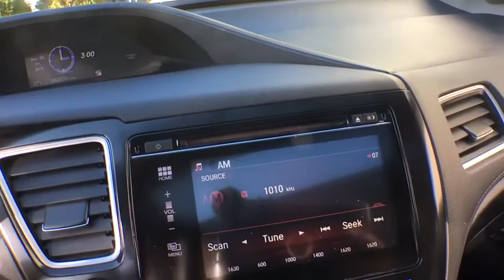2015 Honda Civic White Plains, New Rochelle, Westchester, Scarsdale, Greenwich, NY U31310P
Taffeta White Used 2015 Honda Civic available in White Plains, New York at White Plains Honda. Servicing the New Rochelle, Westchester, Scarsdale, and Greenwich, NY area.

CARFAX One-Owner. Clean CARFAX. Certified. Taffeta White 2015 Honda Civic EX FWD 5-Speed Manual 1.8L I4 SOHC 16V i-VTEC **HONDA CERTIFIED*, **SUNROOF**, **BACKUP CAMERA**, **7YR 100K WARRANTY**, **BLUETOOTH**, **USB PORT**, LOCATED AT 344 CENTRAL AVE , ASK FOR ALFRED S.M., Gray w/Cloth Seat Trim.brbr**No Games**No Gimmick** The price you see is the price you pay at White Plains Honda. No other dealership will treat you like family the way we do here, we've got an excellent customer satisfaction rating. Recent Arrival! Odometer is 8283 miles below market average! 28/36 City/Highway MPGbrbrHondaTrue Certified Details:brbr * Roadside Assistancebr * 182 Point Inspectionbr * Transferable Warrantybr * Vehicle Historybr * Powertrain Limited Warranty: 84 Month/100,000 Mile (whichever comes first) from original in-service datebr * Roadside Assistance for the duration of the Certified Pre-Owned Limited Warranty. Up to two complimentary oil changes within the first year of ownership. SiriusXM 90-Day Trialbr * Limited Warranty: 12 Month/12,000 Mile (whichever comes first) after new car warranty expires or from certified purchase datebr * Warranty Deductible: $0brbrAwards:br * 2015 IIHS Top Safety Pick * 2015 KBB.com Brand Image Awardsbr2016 Kelley Blue Book Brand Image Awards are based on the Brand Watch(tm) study from Kelley Blue Book Market Intelligence. Award calculated among non-luxury shoppers.  Kelley Blue Book is a registered trademark of Kelley Blue Book Co., Inc.brCertified vehicles includes preowned 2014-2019 Hondas with less than 80k miles. DUE TO OUR HIGH INVENTORY TURNOVER, IT MAY BE POSSIBLE THAT A LISTED VEHICLE MAY BE SOLD. IF SO, WE WILL PRESENT YOU WITH SIMILAR VEHICLES AT A SIMILAR PRICE. To find the best value, we do the research before you do. We strive to provide you with the best value on every vehicle. Family operated since 1929, our success is due to being a highly customer centric dealership, attending to your every need.brbrReviews:br * The Honda Civic is back to rest the critics of the past. Whichever Civic you choose, you'll find the technology and refinement to make the journey more exciting than the destination. A new front grille and headlights adorn the front end, while new taillights help you stand out from behind. Add to that its wheel options and you've got the sleekest Civic yet. The 1.8L i-VTEC engine uses state of the art engineering technology to produce an impressive 143hp, yet it still receives excellent fuel-efficiency ratings and a Partial Zero-Emission Vehicle rating, all on regular gasoline. The continuously variable transmission allows the engine to always operate at the most efficient rpm level, enabling maximum efficiency under all driving conditions. There is also a Hybrid available with 44cty/47 hwy MPG ratings as well as the performance minded Si with a 205hp engine. Interior features include an impressive array of available tech features including an available 7-inch display audio with a touch-screen interface; the Honda LaneWatch system which activates a tiny camera on the passenger side mirror when you signal to change lanes to cover more view than the passenger-side mirror; HondaLink's Aha app allows you to access news, social media, restaurant searches, internet radio, and more; a rearview camera is available with up to 3 available angles to view; Satellite navigation is also available with voice recognition software. The Advanced Compatibility Engineering II body design utilizes a network of connected structural elements to distribute crash energy more evenly throughout the front of the vehicle and more evenly disperse the forces transferred to other vehicles in a crash. Source: The Manufacturer Summarybr * Comfortable and composed ride; good fuel economy; spacious interior; wide variety of engines available; available coupe body style. Source: Edmunds